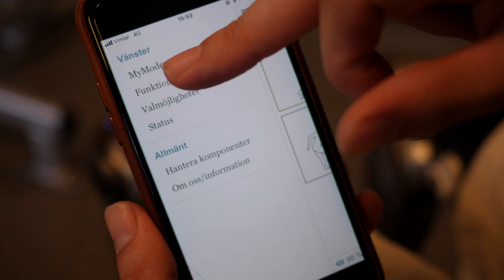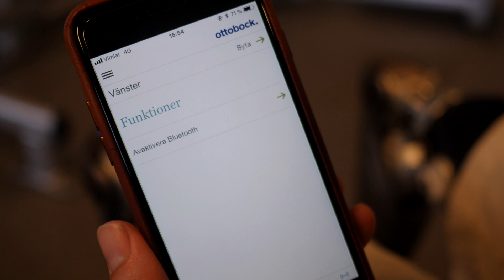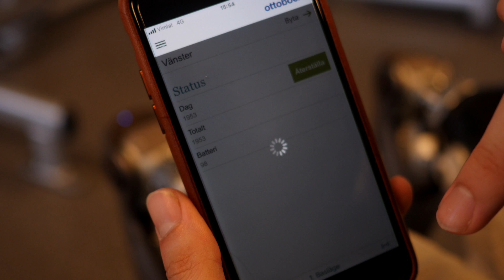Bioniska ben som styrs av din smartphone - så fungerar det!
Framtiden är här! Simon Risberg har haft möjlighet att skaffa sig bioniska ben. Så här fungerar dem och så påverkar det hans vardag.